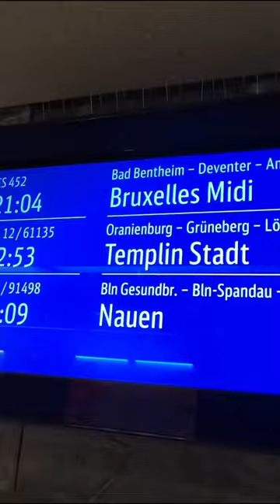Night Train From Berlin to Brussels to London